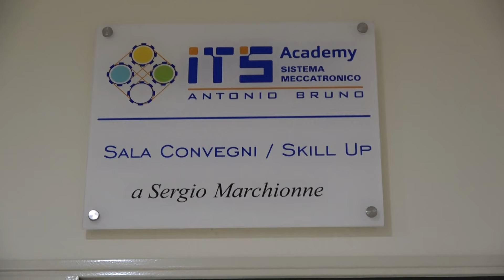"Ci Credo", all'Its Bruno focus sull'imprenditoria giovanile